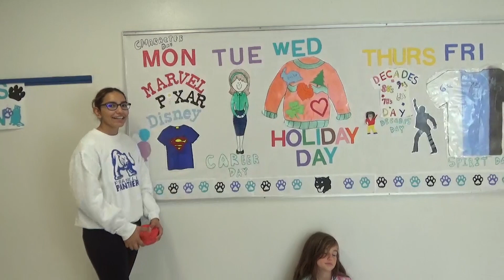FranklinFeed October 10, 2022